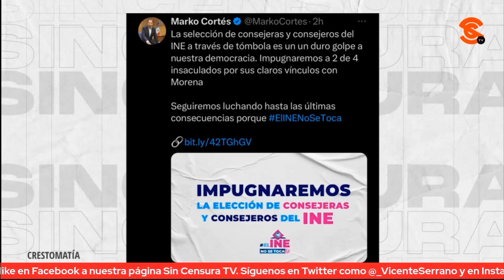PANISTAS EXTRAÑAN A LENCHO Y BUSCAN OBSTACULIZAR A GUADALUPE TADDEI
La economista, abogada e influencer Stephany Lavalle exhibió el doble discurso de los panistas, pues ahora resulta que dicen que “el INE sí se toca”, porque no les gusta Guadalupe Taddei, extrañan al cl4sist4 de Lorenzo Córdova.